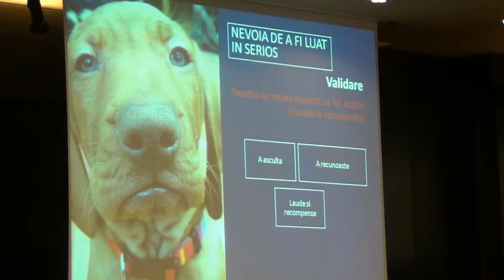Alexandra Iavorschi - Currency Beyond Money (2013.05.21, HoJo)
În data de 21 mai 2013, la Hotel Howard Johnson, a avut loc Best Marketing, organizat de revista BIZ.

Iulian Padurariu, Managing Partner, Marks -- "Why Gamify?"
Brandul de azi care vorbeste uni-directional, e posibil sa se trezeasca foarte curand vorbind la pereti. Un brand capata valoare daca stie cum sa isi puna cap la cap o strategie sociala care sa duca nu doar la cresterea dorintei clientilor de a plati, ci si la a-i face pe acestia sa "lucreze" in numele brandului.
Brandurile viitorului
Numai companiile care se adapteaza noilor tendinte de consum sunt cele care vor mai avea un viitor de acum inainte. Strategii de marketing ai marilor companii multinationale sunt printre primii factori de decizie care iau contact cu schimbarile intervenite in comportamentul de cumparare si interactiunea cu clientii.